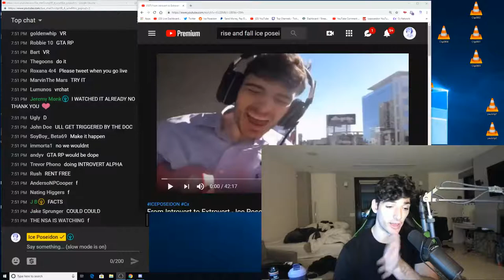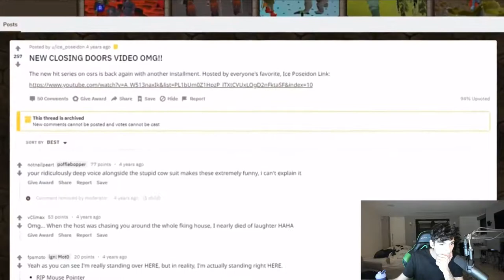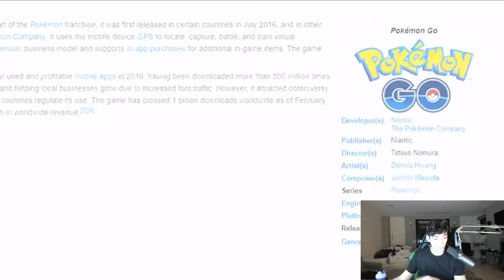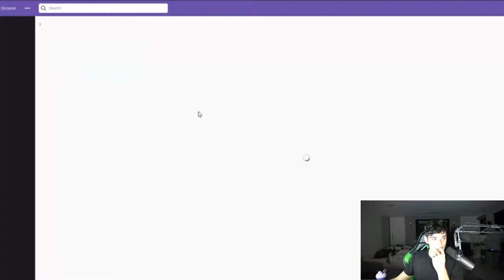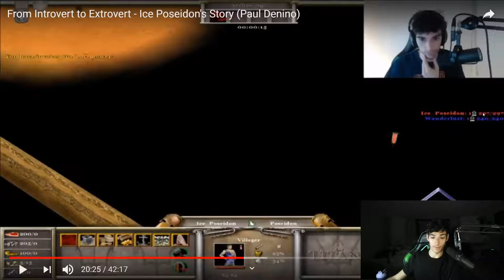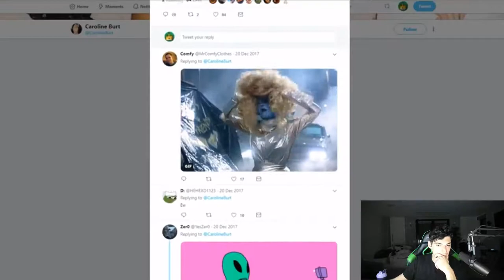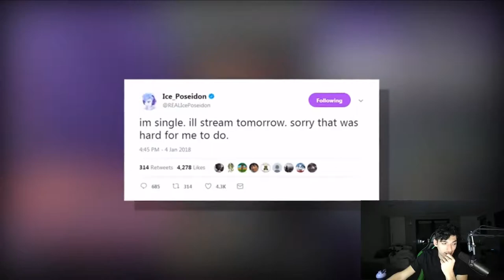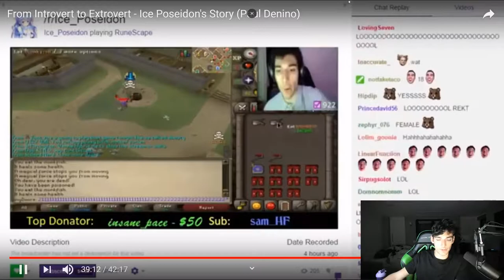Hanging with Marie perhaps? [18/3/2019] 4/4 VOD]